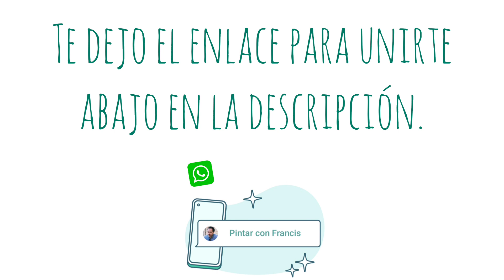NUEVO Canal de WHATSAPP!!!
Hazlo en segundos! Más fácil imposible!

Ahora WhatsApp da la opción de crear un "canal" y me ha parecido buena idea utilizarlo como una nueva forma de comunicación 📢 con todos vosotros. Intentaré sacarle partido y manteneros informados de las novedades del canal...y de otras cosas cotidianas de mi día a día 👍. Fotografías, vídeos, noticias, reflexiones...

Te espero!

PD: privacidad totalmente garantizada. Nadie (tampoco yo) podrá ver tu nombre o número de teléfono 😉.